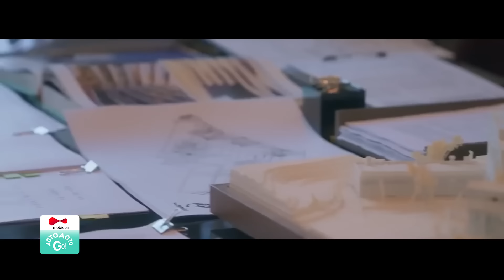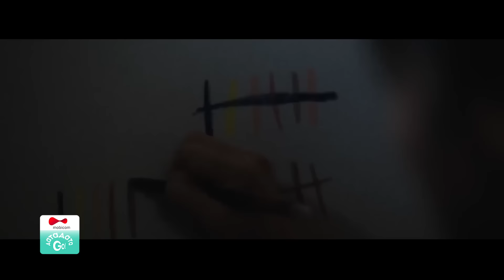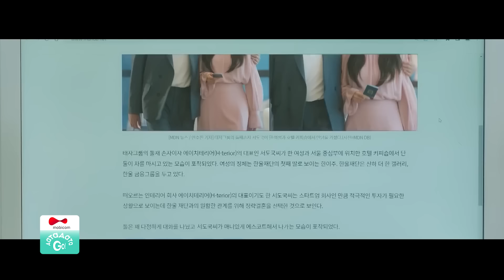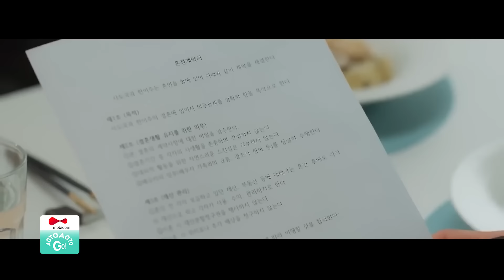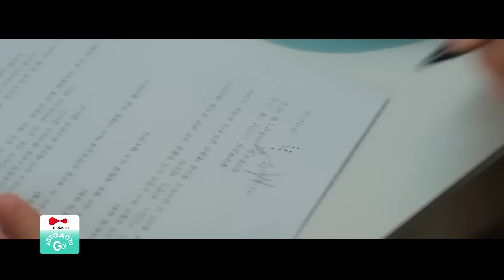🔴PART02- ӨНГӨРСӨНД БУЦАЖ ӨШӨӨГӨӨ АВНА